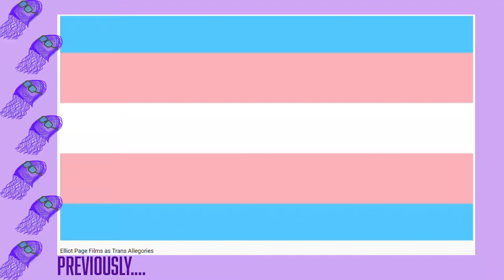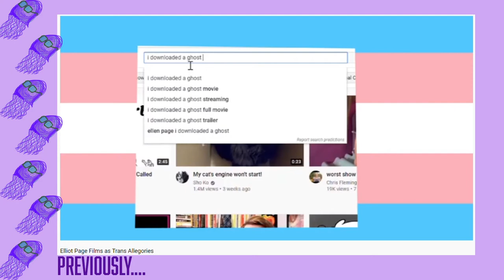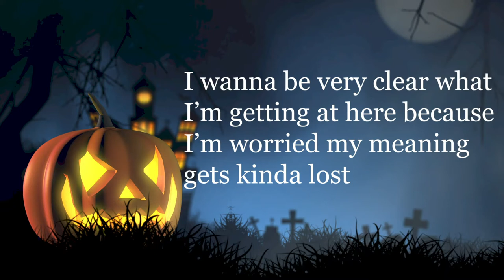I DOWNLOADED A GHOST is Elliot Page's most powerful trans allegory👻 [CC]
I too am burdened with glorious purpose but mine is this.

Pronouns: they/them

This video was recorded on the lands of the Wurundjuri people of the Kulin nation. Sovereignty was never ceded.